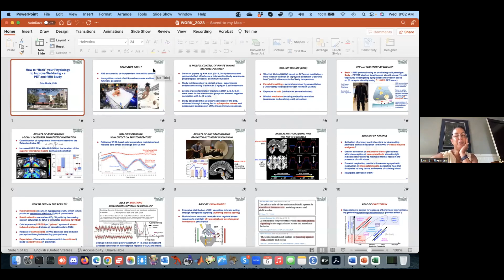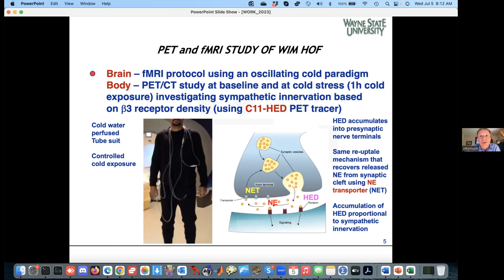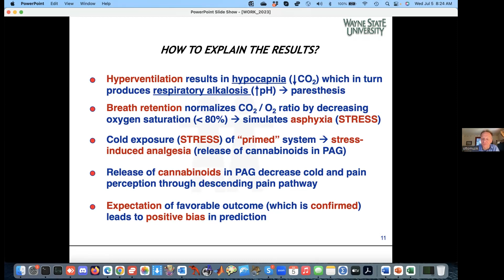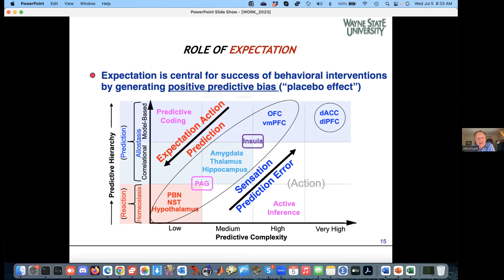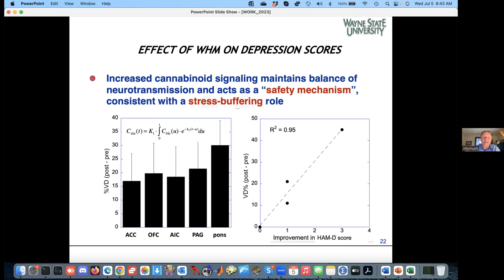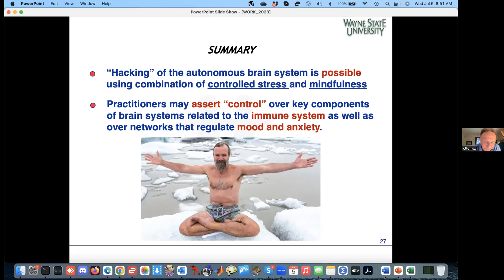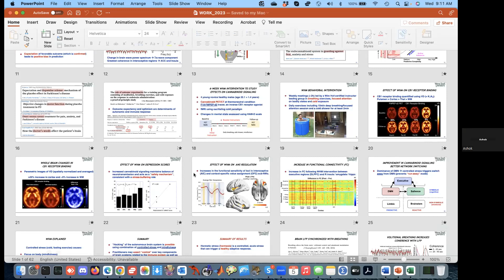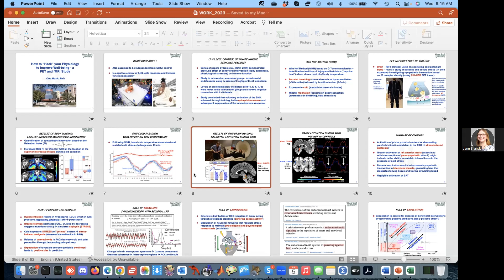UPDATES IN PEDIATRICS: Otto Muzik, PhD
How to “Hack” your Physiology to Improve Well-being – a PET and fMRI study

Learning Objectives:
1. Understanding the Interplay between Cognitive Processes and Autonomic Regulation
2. Exploring the Wim Hof Method (WHM) and its Effects on the Brain:
3. Learning about the Brain's Endocannabinoid (eCB) System